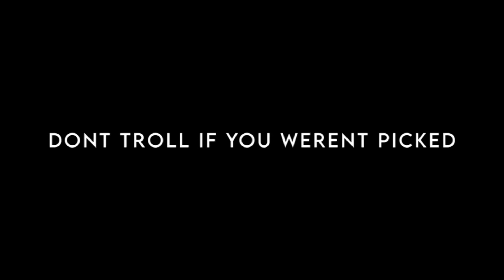The cast list!!!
I also made a team TikTok account! Follow me and my cast’s account! flowerspridecast